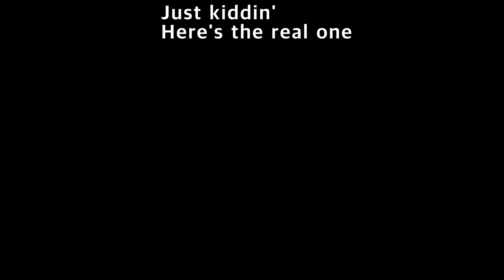Spider-Man: No Way Home Sony Marvel Logo Fanmade Intro(With new sony logo)